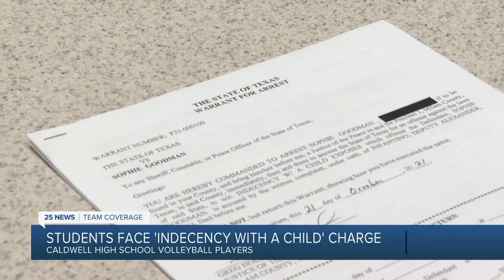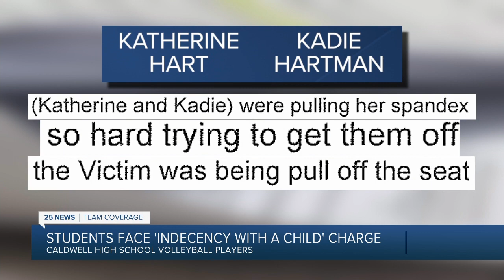Documents: 4 Caldwell High volleyball players forcibly stripped teammate on school bus